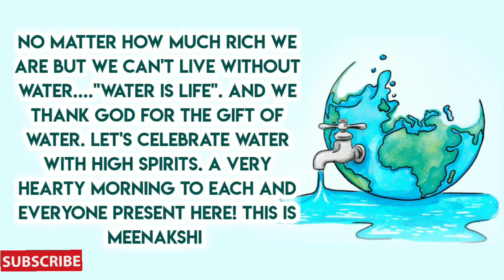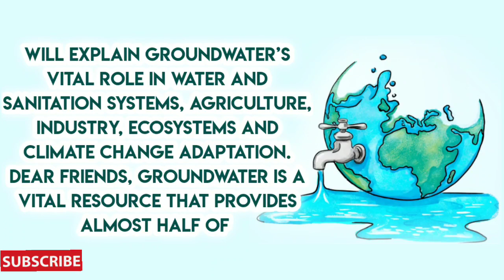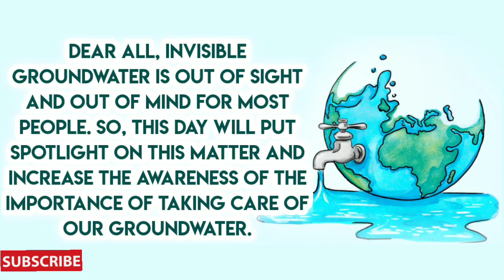Speech on 'World Water Day'(22th March)